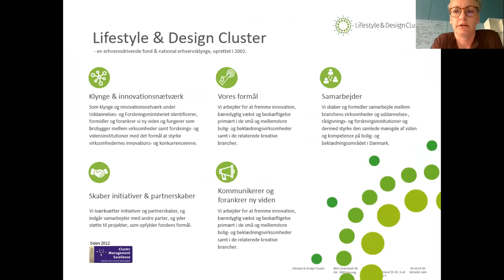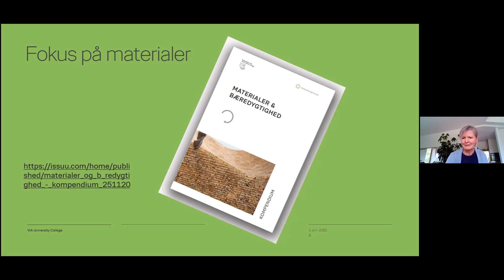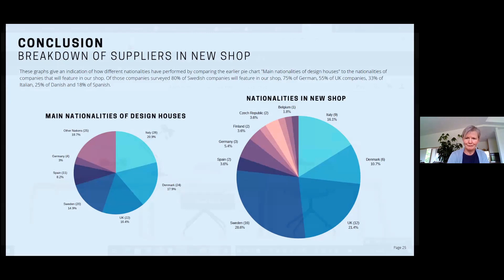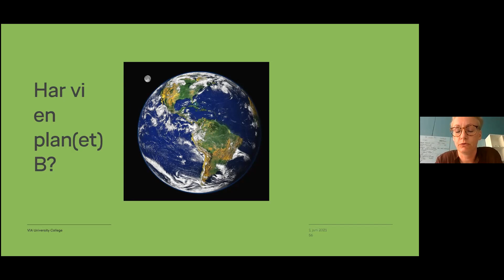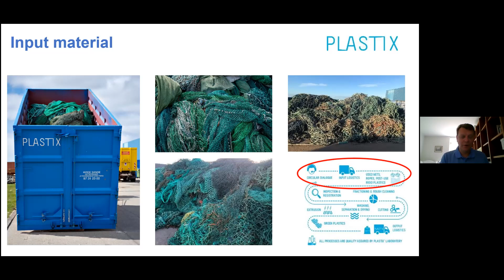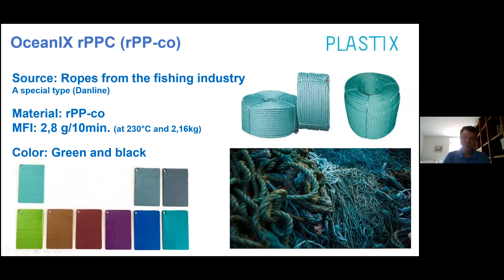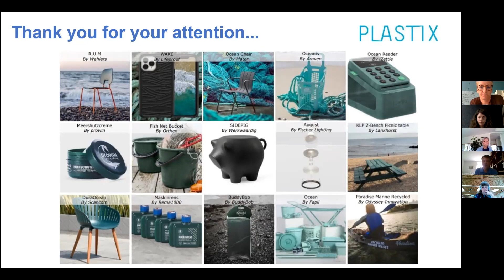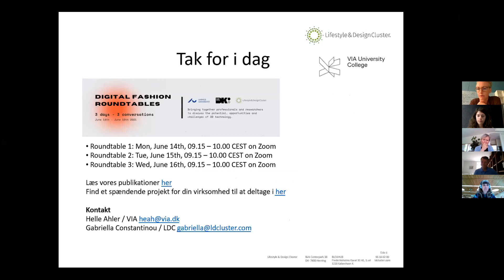Bæredygtighed i møbelbranchen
Har bæredygtig og cirkulær tænkning gjort sit indtog i møbel og interiørbranchen?

Hør mere om de nyeste tendenser inden for bæredygtighed og hvordan disse bliver udmøntet i praksis internationalt. Oplægholder er Eva Paarmann er lektor, Cand. Arch og underviser i møbeldesign og materialer på VIA University College.

Plastix – genanvendelse som løsning på fremtidens udfordringer

Klima udfordringer og forurening af havene med plast er en presserende udfordring for verden. Med udgangspunkt i genanvendelse af plast fra fiskeindustrien har virksomheden Plastix specialiseret sig i at producere højkvalitets plast-råmateriale som en innovativ og bæredygtig løsning på nogle af fremtidens udfordringer. Hør mere om virksomheden, og hvordan dens produkter kan anvendes i mode- og livsstilsbranchen. Oplægsholder er Allan V. Rasmussen, Head of R&D and Plastix Solutions ved Plastix.